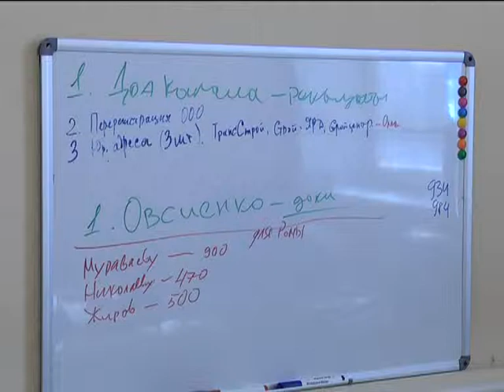Полицейские задержали организаторов финансовой пирамиды